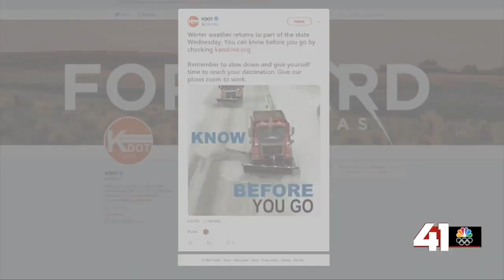41 Action News Latest Headlines | February 12, 6am